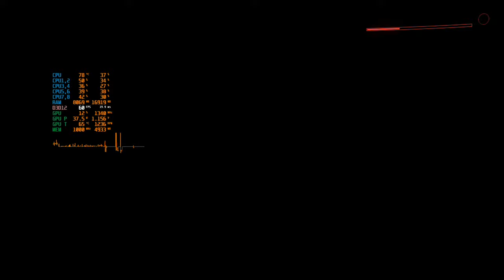Can RX 580 run Cyberpunk?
Cyberpunk 2077 tested on RX 580 at medium settings 1920x1080. Dynamic resolution turned off.

Recorded with AMD ReLive at 1080p60. Rendered at 4k60 for higher bitrate on YouTube.

i7-3770
RX 580 8GB
2x8GB DDR3 1600MHz